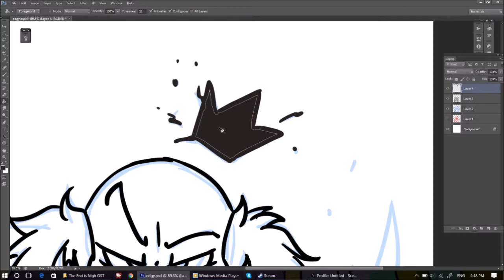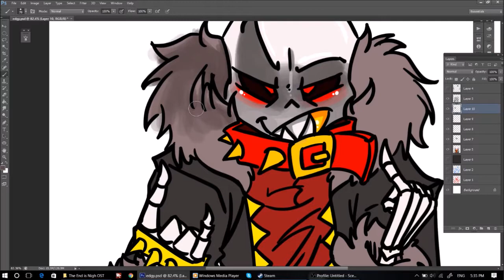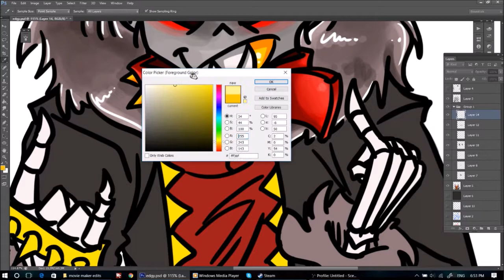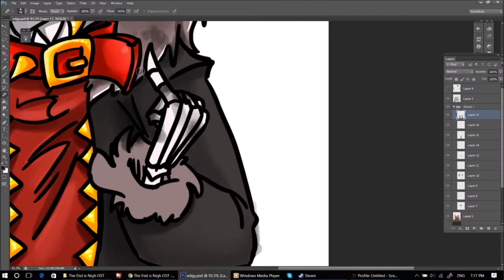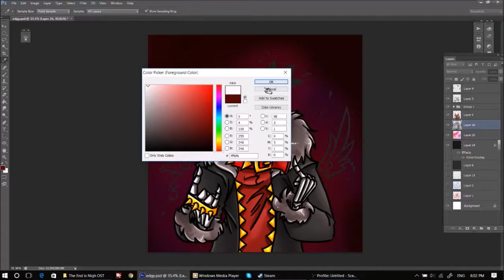Underfell - Edge Lord || Speedpaint